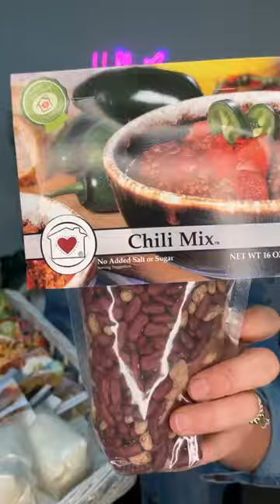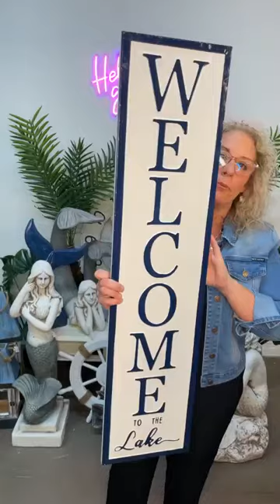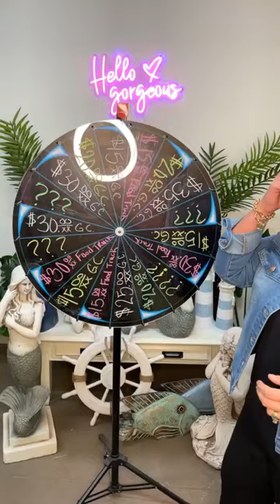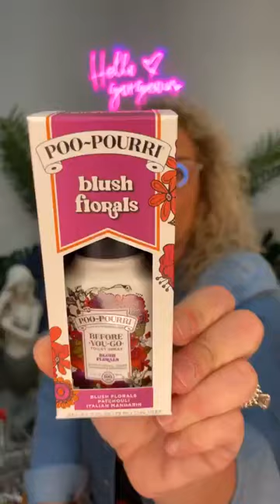Live with Tish - Spring Episode 3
'Live with Tish' 🌸  Comfy'z Slides are here and you could win a pair!  Join us as we show our newest fashion and cozy pajamas. Delve into our selection of Nautical and garden décor, along with our exciting new gourmet line. Don't miss out on the chance to win fantastic prizes. 💬 xo Tish 💋